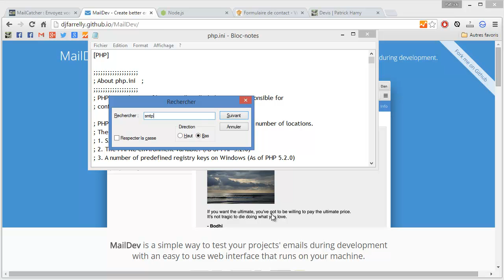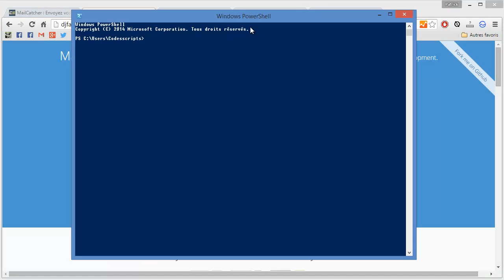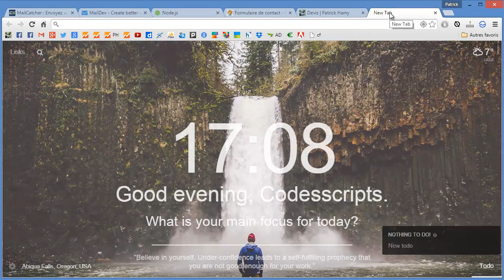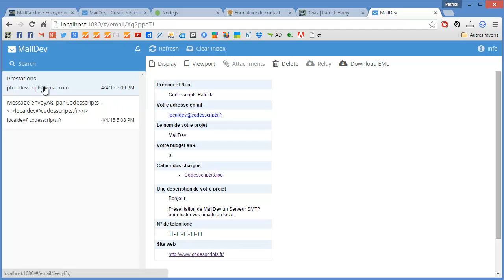MailDev Serveur SMTP tester vos emails en local